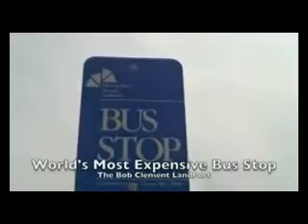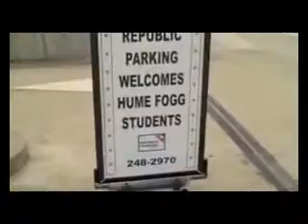Porkbusters On Patrol: World's Most Expensive Bus Station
Tennessee Democrat Bob Clement served in Congress from 1988 to 2003. This is his empty, pork-barrel legacy in Nashville. ("Porkbusters On Patrol," Episode 1, by Cole Wakefield)